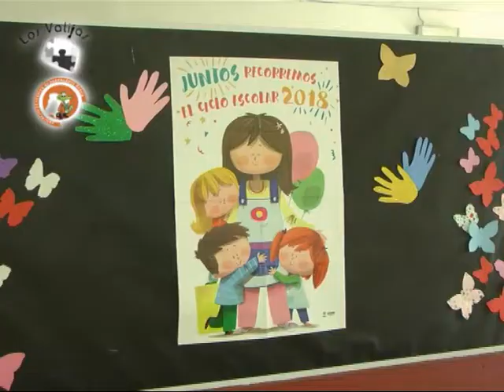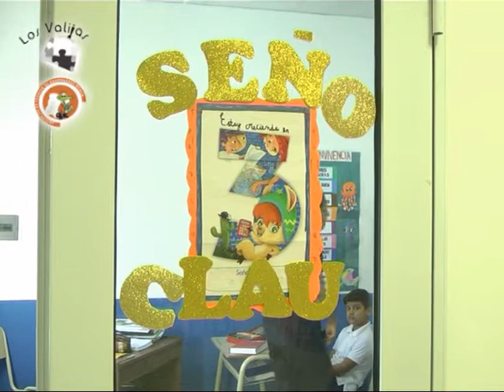Instituto Los Valijas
Se iniciaron las clases en el instituto LOS VALIJAS . . .